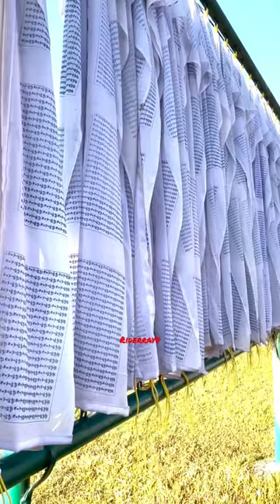JIRANG shorts monastery cowvideos cow travel trending trendingshorts vlog biker blogger